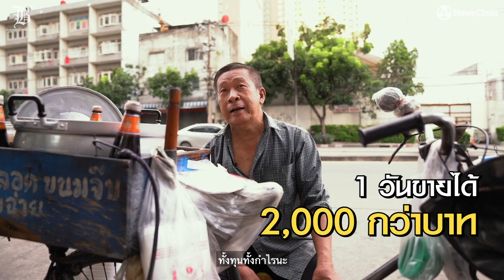ก๋วยเตี๋ยวเตี๋ยวหลอดรถถีบลุงไพร สูตร 40 กว่าปี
รสอร่อยที่ทำให้หวนอดีต! "ก๋วยเตี๋ยวหลอดรถถีบ" 40 กว่าปี
ไพร ภักดีผล ชายวัยแซยิด ผู้ที่ยึดอาชีพนี้ปั่นจักรยานคู่ใจขายก๋วยเตี๋ยวหลอดสูตรโบราณแท้ๆ มาตั้งแต่อายุ 20
ด้วยรสชาติเส้นแป้งนุ่มๆ ถั่วงอกกรอบๆ กินคู่กับน้ำจิ้มรสเด็ด ทำให้ลูกค้าหลายคนติดใจเลือกผูกท้องเป็นประจำ